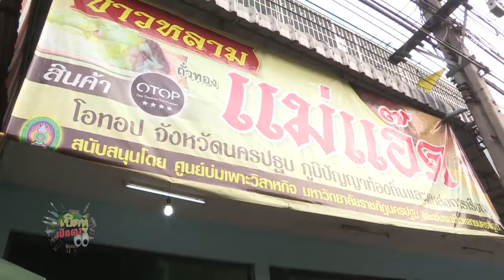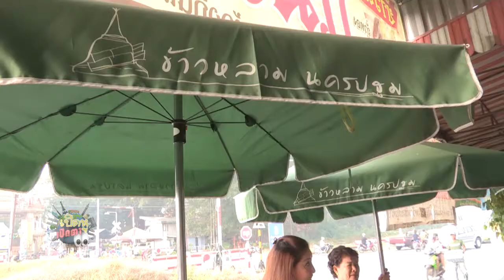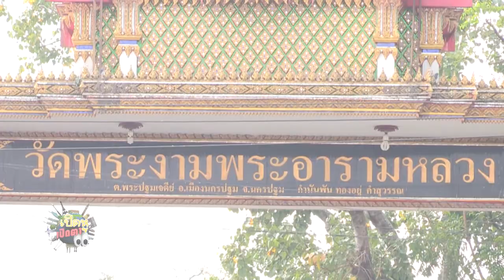เปิดหูเปิดตา ตอน ข้าวหลามสารพัดหน้า (22ก.พ.58)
หลังจากอิ่มบุญกันแล้ว ไปแวะชิมข้าวหลามสารพัดหน้าของแม่แอ๊ด มีให้เลือกเกือบ 20 หน้า อาทิ ข้าวหลามปลาร้าทรงเครื่อง, ข้าวหลามกระเพรากุ้ง, ข้าวหลามพะแนงหมู, ข้าวหลามบ๊ะจ่างทรงเครื่อง, ส่วนของหวานก็จะมี ข้าวหลามสังขยา, ข้าวโพดหวาน, ฝักทอง, ข้าวเหนียวดำ, แป๊ะก๊วย, ถั่วทอง, เบญจพรรณ รับรองว่านอกจากจะอิ่มบุญและยังอิ่มท้องอีกด้วย

รายการ 'เปิดหูเปิดตา' รายการสารคดี วาไรตี้ ที่ให้ทั้งความรู้และความบันเทิง ให้ผู้ชมได้รับรู้แล­ะได้สัมผัสกับเรื่องราวต่างๆ ที่น่าสนใจ ไม่ว่าจะเป็นเรื่องราวของ คน สัตว์ สถานที่ หรือสิ่งของ